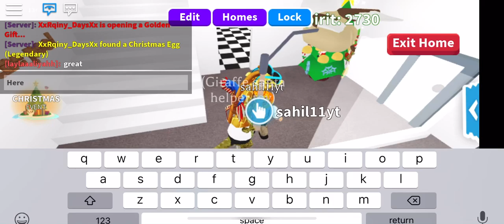Give away proof